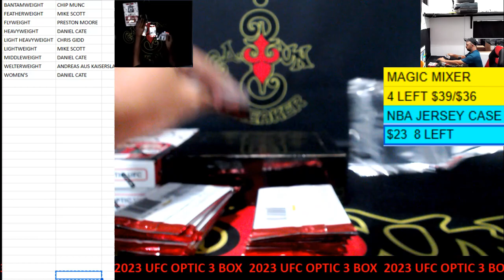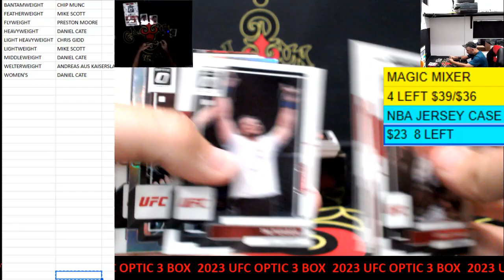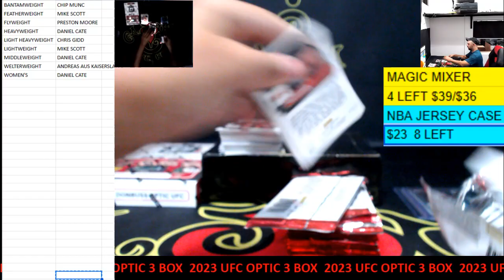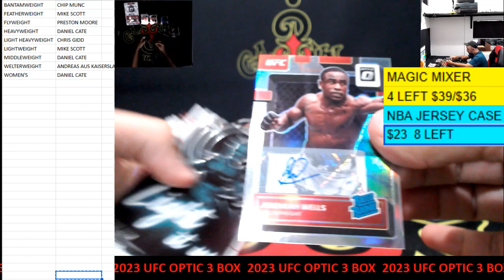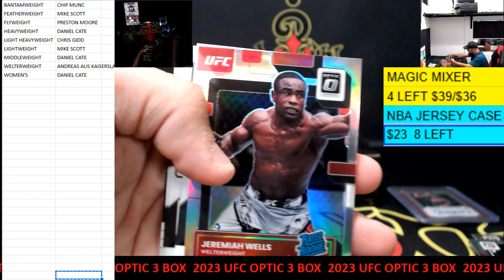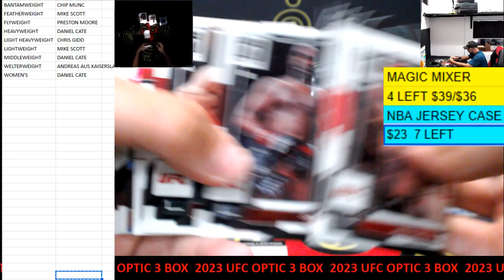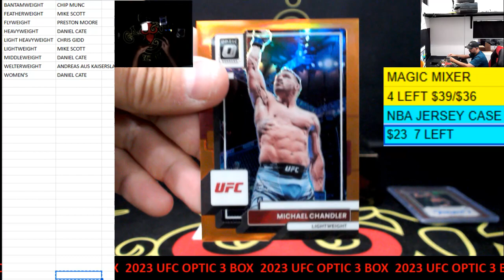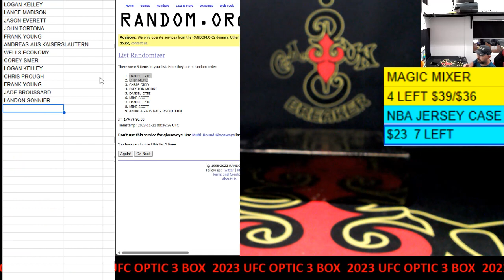CAJUNBREAKER 2023 UFC OPTIC 3 BOX BREAK #1 11-20-2023